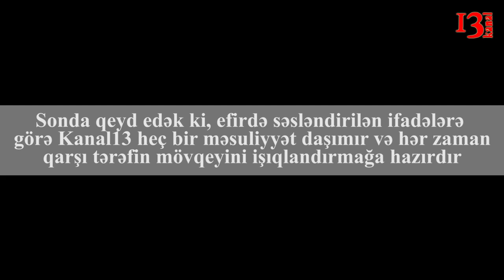"Kişi ölüb, çürüyüb gedib, biz hələ burdayıq" - şikayətçi Samara Fərəcova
Kanal13-ə müraciət edən Nəsimi rayonu Elman ovçuyev küçəsinin sakinləri
evlərinin qəzalı vəziyyətdə olmasından şikayətlənirlər.
Ümumilikdə 45-ə yaxın ailənin yaşadığı məhəllənin təqribi 100 dən çox yaşı var.
Ermənistan Respublikasından olan qaçqınlar və məcburi köçkünlər bu məhəllədə 1989-cu ildən bəri yaşayırlar.
Onlar mövcud durumla bağlı Fövqəladə Hallar Nazirliyinin 112 nömrəli qaynar xəttinə və Mənzil - Kommunal İsrismar Sahəsinə müraciət
etsələr də hələ ki, bir müsbət cavab almağa nail olmayıblar.